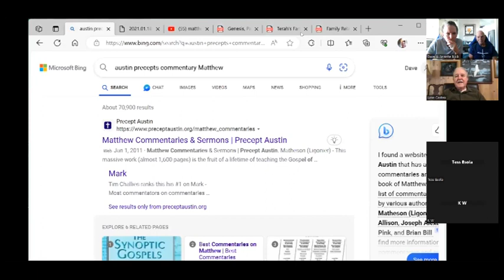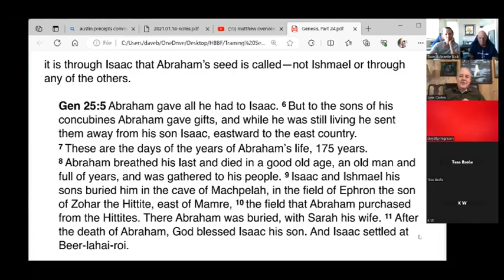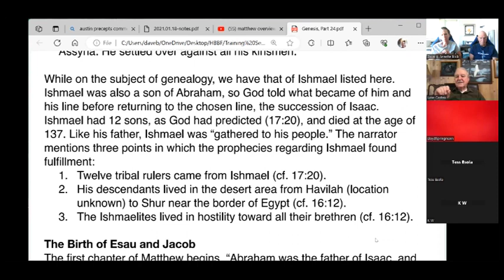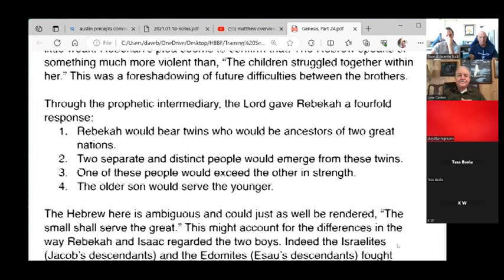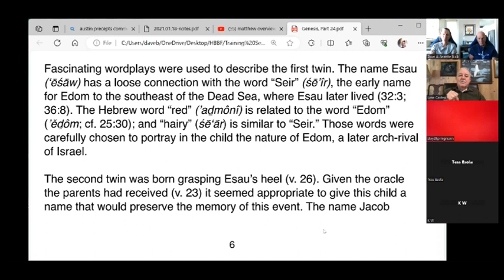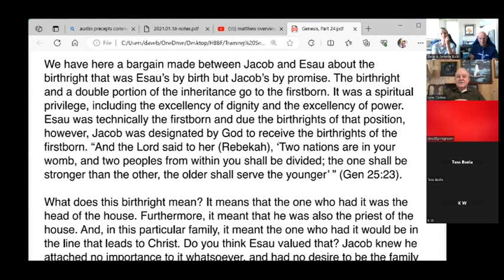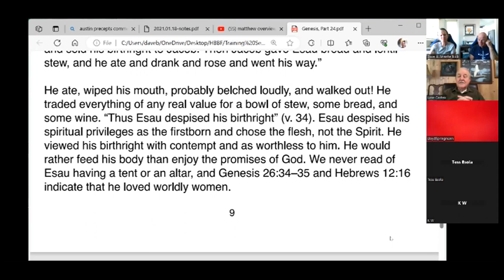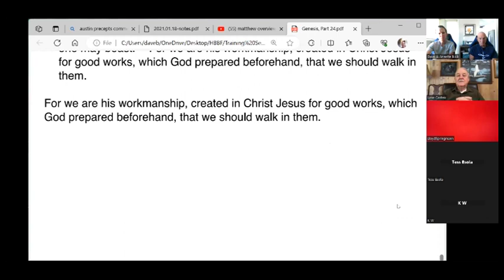Lesson 24 Genesis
Through this series, Lane Casteix will lead us through the vast theologies presented in this Scripture passage. Join us as Lane takes us back to the beginning of God's recorded Word.